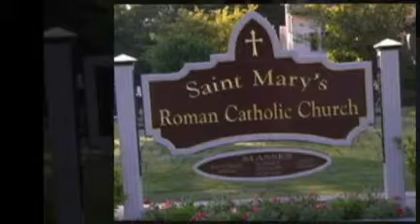Cortney & Eric - June 10, 2009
Cortney and Eric were married June 10, 2009 at St. Mary's Church in Wrentham, MA
The reception followed at the Lakeview Pavilion in Foxboro, MA -